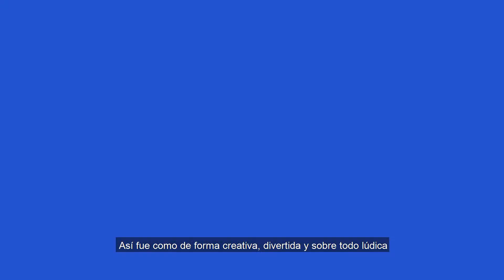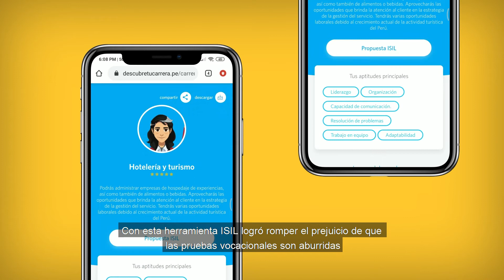DescubreTuCarrera | Video caso